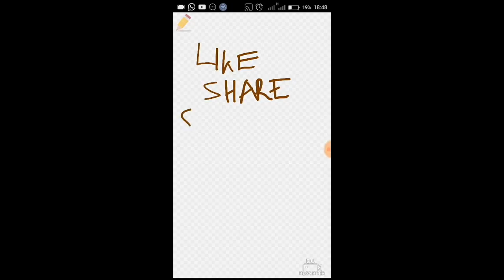Jose mourinho; I love man utd, a dream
mourinho touches the man utd badge with love, passion, it's a dream job trully